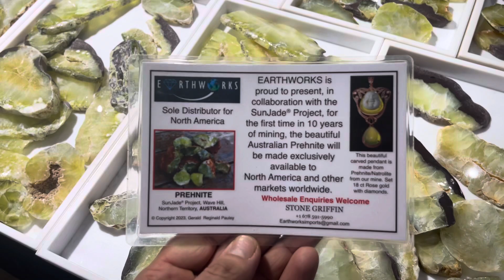Denver gems, minerals, fossils expo 2024 fast review#denver